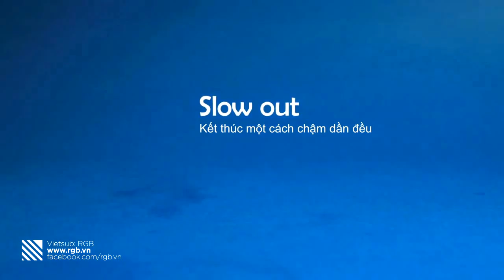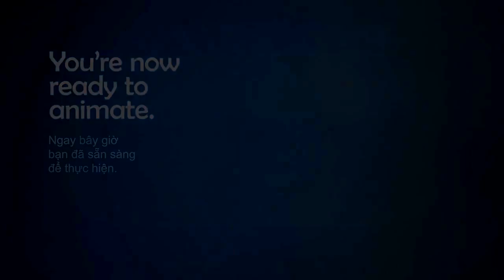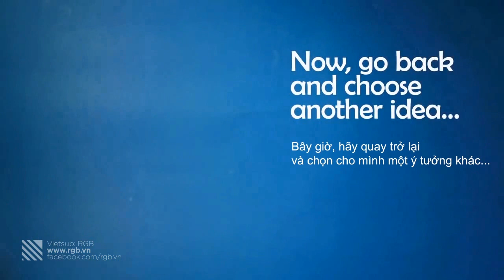Công việc của một Animator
Animation by Bruna Berford